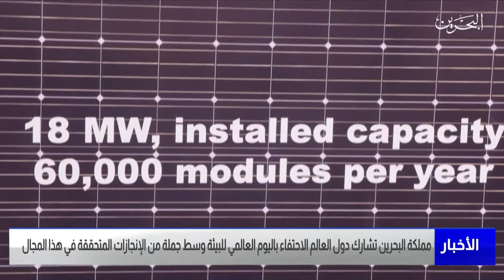البحرين مركز الأخبار : مملكة البحرين تشارك دول العالم الاحتفاء باليوم العالمي للبيئة 05-06-2022